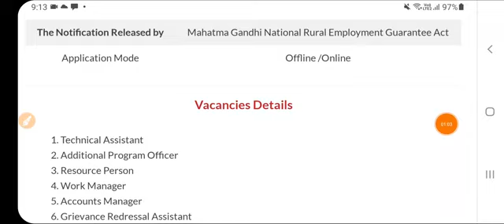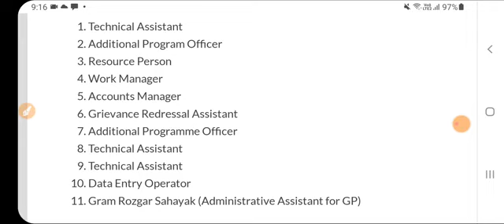Punjab MGNREGA Bharti 2024 | Latest Punjab Govt Jobs 2024|Punjab Govt Jobs Oct 2024 Nov 2024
Govt Jobs Best Study Material 👇

1.

2.

3. Punjab Patwari Agriculture(Top 500 MCQ)

4. Best Punjab GK Book for all Punjab Govt Exams-Pdf

 6. India GK(1000+ Mcqs)-Specially for Govt Exams-